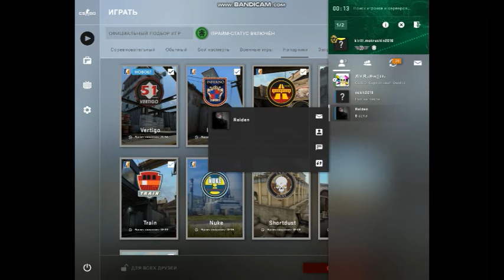кс 3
поделись видео не забудь